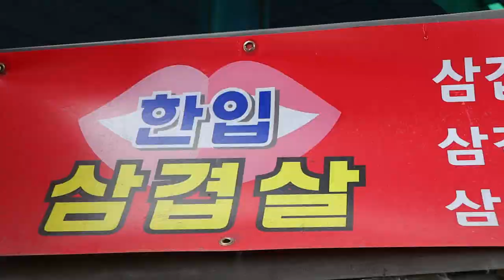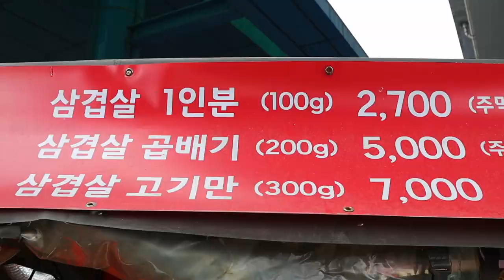100g 2700원 솥뚜껑 삼겹살!!석계역 한입삼겹살 / korean bbq, grilled pork belly - korean street food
100g 2700원 솥뚜껑 삼겹살!!석계역 한입삼겹살 / korean bbq, grilled pork belly - korean street food

💰가격(Price)
 : 삼겹살 1인분 KRW 1,000원
🌏 Location
: 서울, 석계역 1번출구